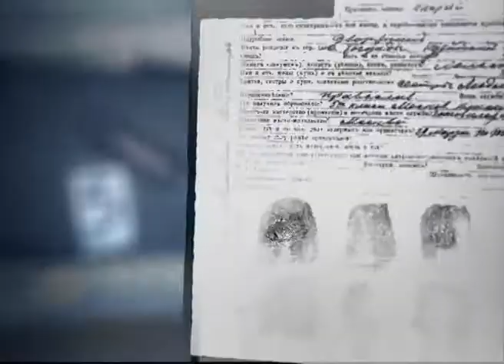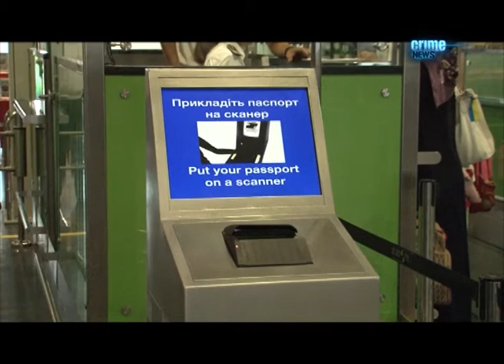Crime News від 20 серпня